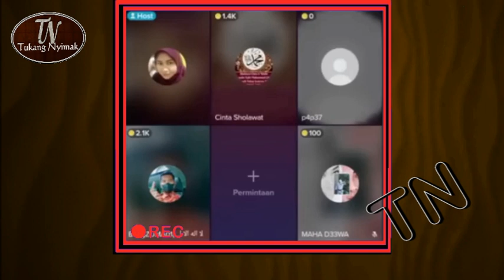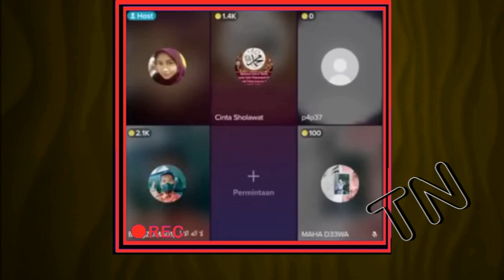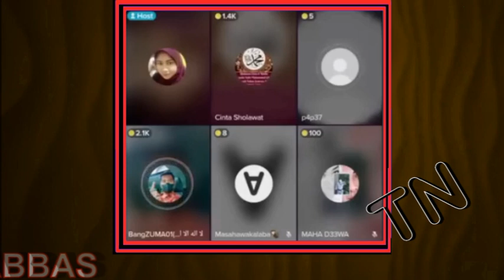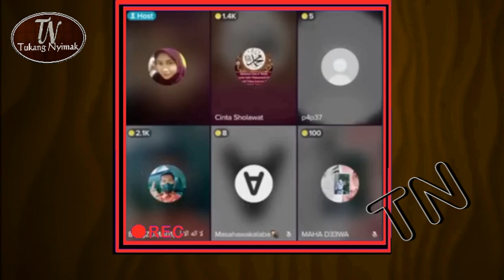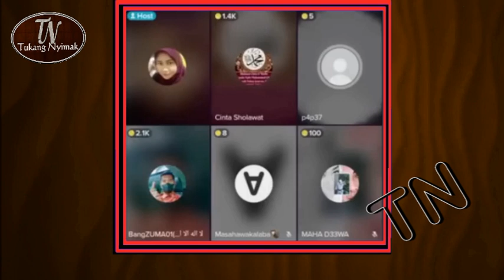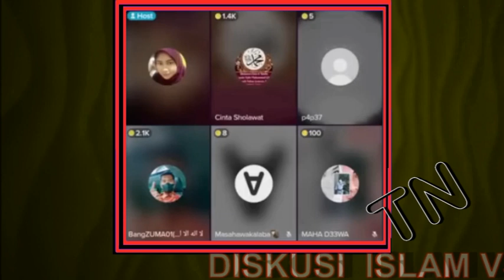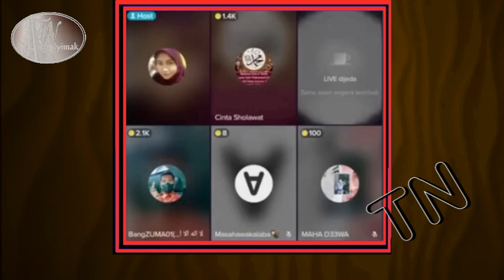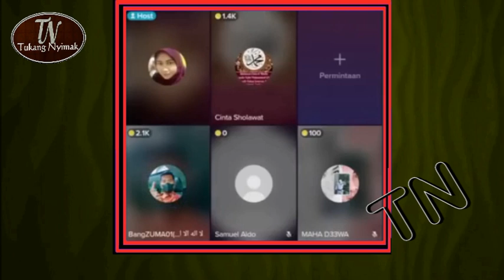DEBAT ISLAM VS KRISTEN 2023 SPEKTAKULER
Syukron katsiro telah mendukung channel kami.

debat akbar islam vs kristen, debat islam vs kristen, debat lintas agama, debat islam vs kristen terbaru, debat islam vs kristen 2022, debat islam vs kristen 2023, debat akbar islam vs kristen